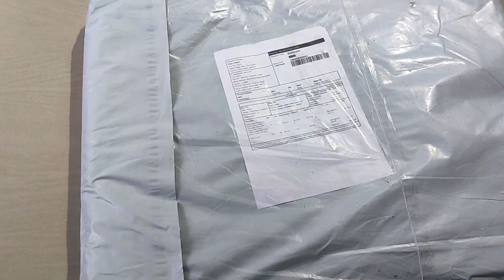leptop beg sleeve case cover for 15-inch, 16-inch leptop buy from Meesho under 199/-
Hi Friends 👋 इस चैनल पर हम, हर तरह के online shopping experience share करते है जिसमे आपके डेली use के प्रोडक्ट्स भी होते हैं और सही जानकारी के साथ आपको रियल लाइफ एक्सपीरियंस भी शेयर करते हैं साथ ही  बालों से जुड़ी products/DIY/hair oil/online products/home remedies का पहले real में इस्तेमाल करते हैं फिर उसका जो भी affect या result मिलता है उसे आपके साथ share करते है, दोस्तों हमारी कोशिश है आपको honestly चीजों से aware कराए ताकि आप सही चुनाव कर सके 😊🙏 अगर आपको हमारी ये कोशिश पसंद आए तो Channel को Subscribers और video को like & share करना न भूले, thanks for watching
online shopping
amazon shopping
product launching
review unboxing

For  knowledge and Education purposes